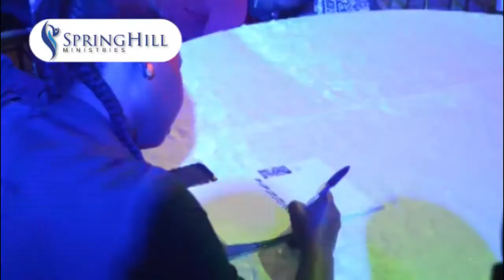Excerpt 2 From Advantage 2.0